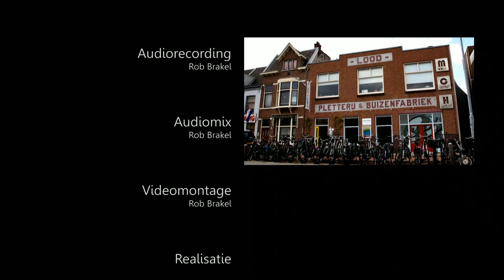Hernán Reinaudo Duo, "Kuko"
18 oktober 2014

Hernán Reinaudo - gitaar
Ananta Roosens - viool

Geluid - Rob Brakel
Camera - Rob Brakel
Audiorecording - Rob Brakel
Audiomix - Rob Brakel
Videomontage - Rob Brakel

Realisatie - pletterij.nl